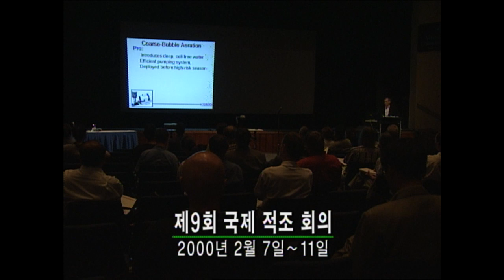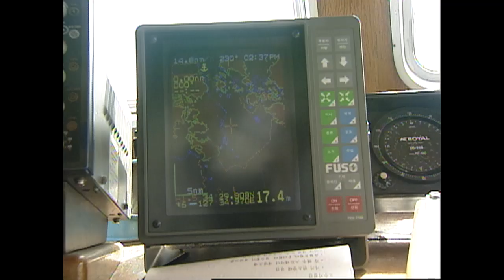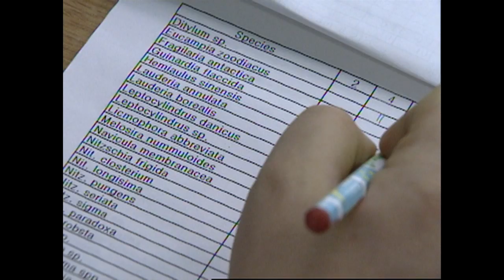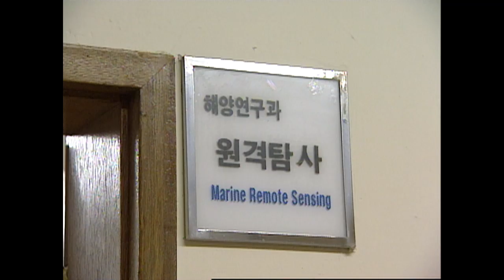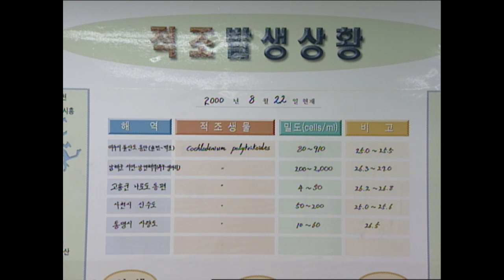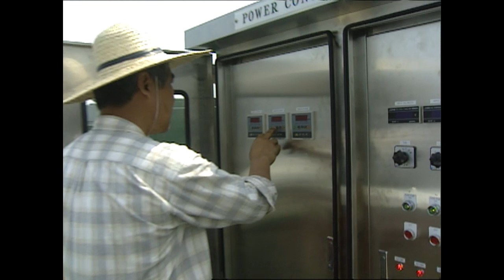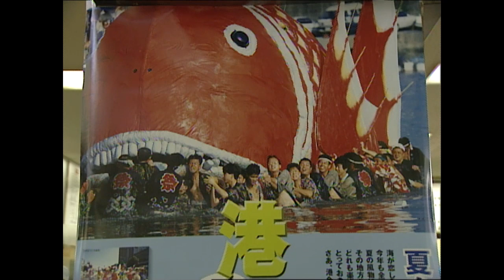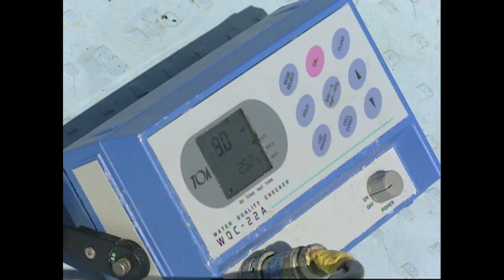죽음의 붉은 띠, 적조 red tide 赤潮의 원인과 해법은? [다큐_바다의 경고, 적조]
적조는 플랑크톤이 갑작스레 엄청난 수로 번식하여 바다나 강, 운하, 호수 등의 색깔이 바뀌는 현상을 말한다. 일반적으로 물이 붉게 바뀌는 경우가 많아서 붉은 물이라는 의미에서 적조(赤潮)라고 한다.적조가 일어나는 가장 큰 요인은 물의 부영양화, 즉 물에 유기양분이 너무 많은 경우에 있다. 과거에는 비누나 세제에 포함된 인 성분이 문제가 되었으나 최근에는 영양물질이 공급되어 일어나는 원인 이외에도 연안 개발로 인한 갯벌의 감소가 큰 문제로 떠오르고 있다.

남해안 적조赤潮, red tide의 원인과 해법을 탐색한 다큐멘터리. 2002년 제작